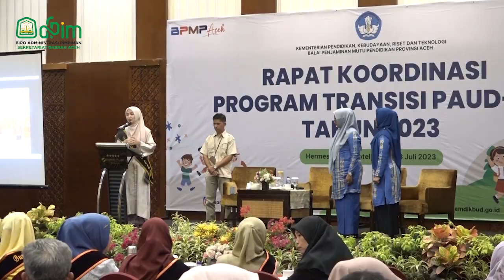Bunda PAUD Aceh Imbau Segera Terapkan Penguatan Program Transisi PAUD/RA ke SD/MI Menyenangkan